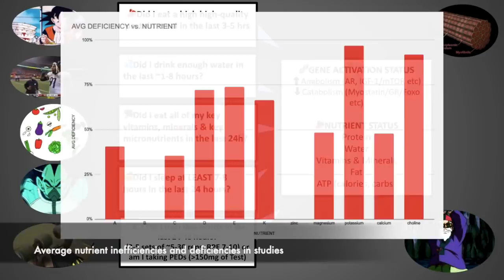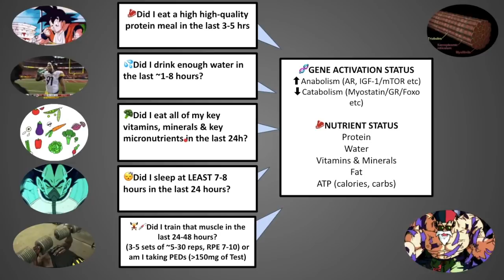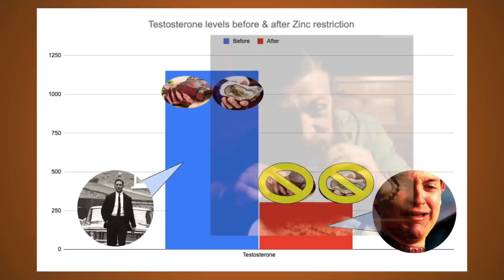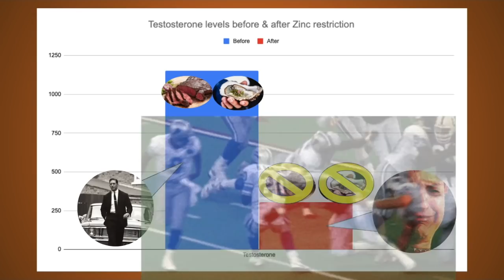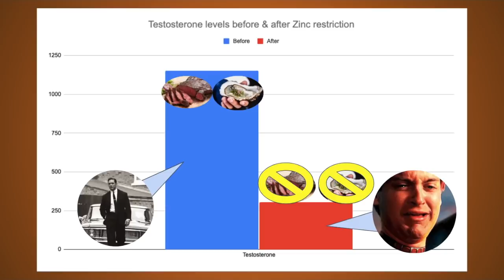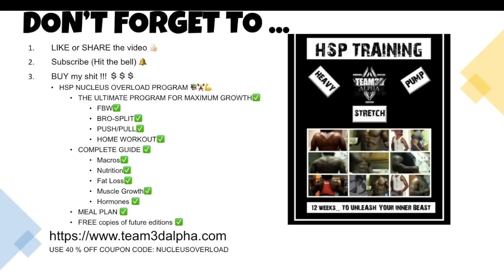THEIR TESTOSTERONE LEVELS GOT CRUSHED BY -70% 😱 !! ZINC IS TOO GOATED 🐐 !! TRT RANT 😡 !!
This is what just 5 months of Zinc restriction did to their testosterone levels.
💵Buy the BEST 3-month program for FAST muscle growth, strength & fat loss

⌚TIMESTAMPS
🏁0:00🏴Intro
💊0:28💊Micronutrient deficiency is killing your gains
👨‍⚕️1:22👨‍⚕️ What happened when they stopped eating Zinc
💊3:27💊Why multivitamins are not enough
💊3:57💊Ecdysterone / Turkesterone mini rant
💉4:20💉TRT rant
📝6:25📝Conclusion
💵6:44💵 Buy my sh*t